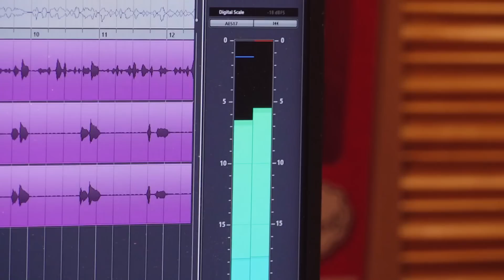2023 최신 유행 챌린지 (feat. 타이거JK, 윤미래, 백구영) [EP.286](ENG)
타이거 JK, 윤미래, 비비(BIBI)가 함께한
'펭수로 하겠습니다 (Dance Remix)' 음원은 29일 토요일 낮 12시에 공개됩니다.
다같이 펭수로 하겠습니다로 챌린지 하겠습니다!!!

1. 지수_꽃
2. 남혜승_소시오패스-그 해 우리는 OST
3. 펭수_펭수로 하겠습니다
4. Daft Punk_Get Lucky
5. 이루리_신세 한탄-열정 같은 소리하고 있네 OST
6. Kei (케이),주헌_Ride Or Die (Inst.)
7. 소녀시대_Gee
8. Drunken Tiger_난 널 원해
9. 오희준_오프닝 양자물리학
10. 김태환_Damn It-사내맞선 OST
11. 엔플라잉_아름다운 밤 (inst.)
12. unofficialboyy_그물,덫,발사대기,포획 (feat. 양홍원)
13. IVE_Kitsch
14. MACKLEMORE & RYAN LEWIS_CAN'T HOLD US FEAT. RAY DALTON
15. Various Artists_찌질하고 처량한
16. 비(RAIN) X SMF_DOMESTIC
17. 구본춘_거지 같은 것들이 떼로 몰려왔다-꼰대인턴 OST
18. EXO_Ko Ko Bop
19. 김태환_BongKuRa-사내맞선 OST
20. 이정민_What
21. 김동혁_Start Up-스타트업 OST
22. 소금공장_Salt Factory